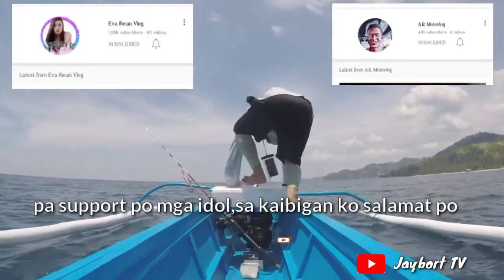Marine Engine 7hp High Speed, Malakas Palang humatak Pag Kapon Ang makina.